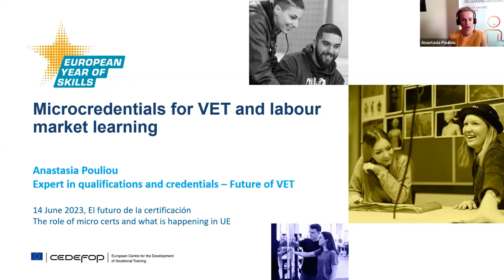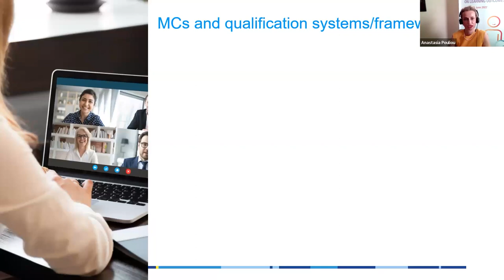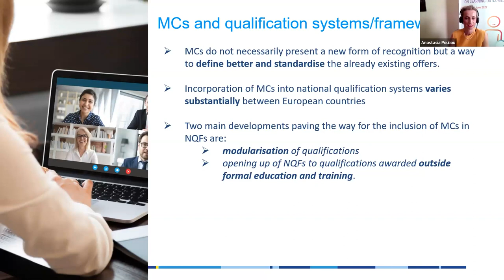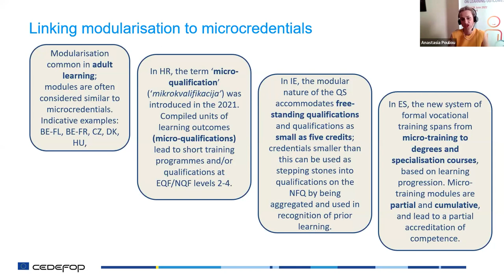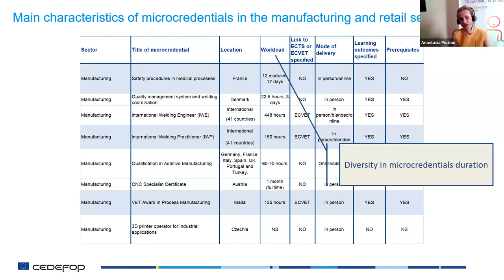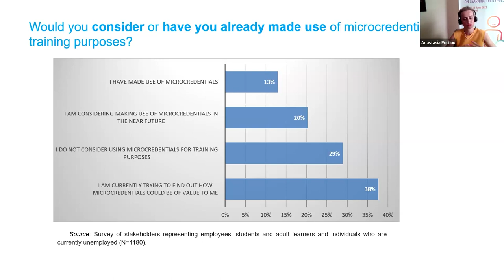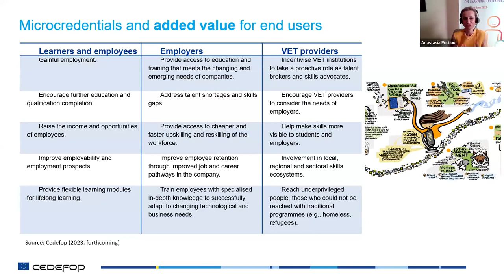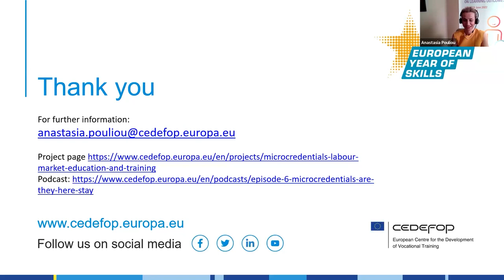Videoconferencia 14/6: El futuro de la certificación de competencias